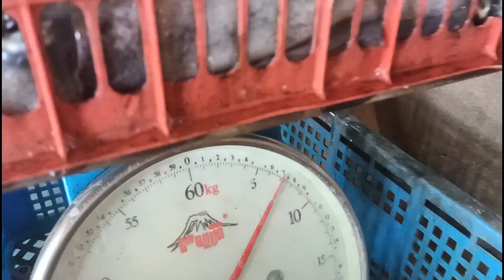September 24, 2021TEAM CAPTAIN NAKAHULI NG SMAGLER.